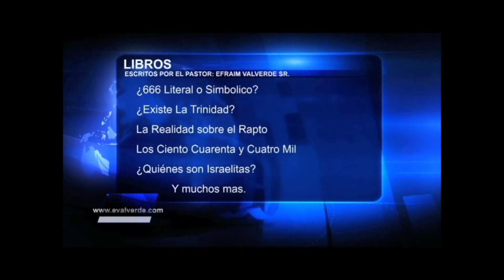Reflejando La Imagen de Dios Parte 1